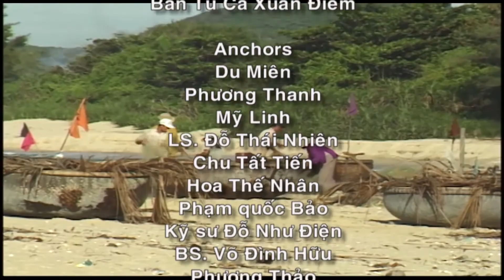100120 #3 | GMVA | Du Miên | Trump cần 1 đối thủ xứng tầm | VNATV